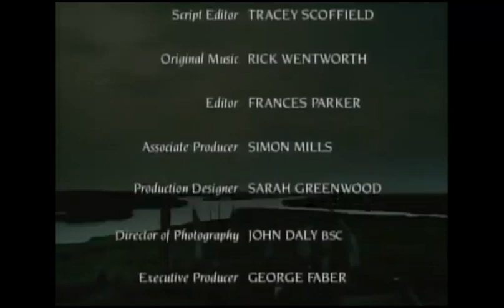BBC Television/WGBH Boston/CTE Limited/Central Television Enterprises (1996)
From the TV movie, "The Moonstone". For Nion, Marcus Montgomery's Logo Archive, Jude A, and MsCrystal.